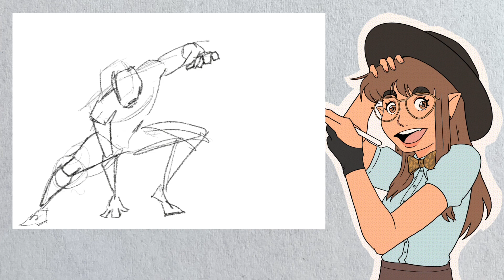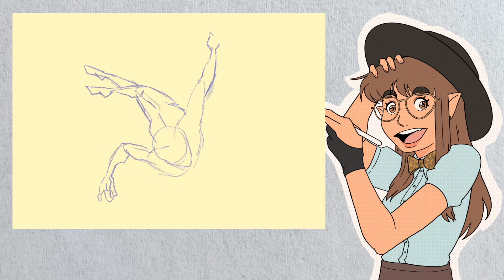Draw with me: spidersona and my connection to spider-man